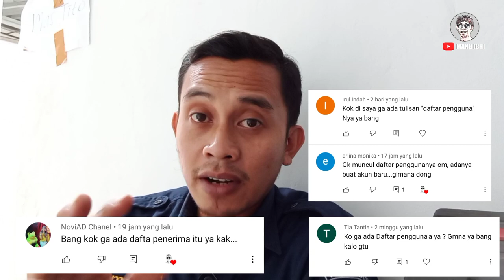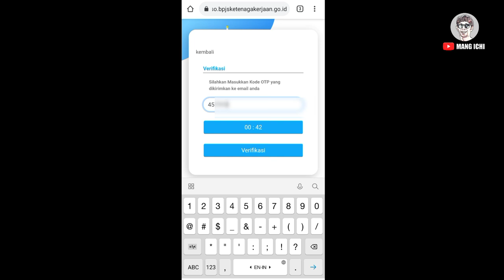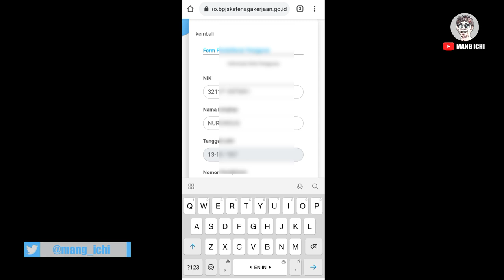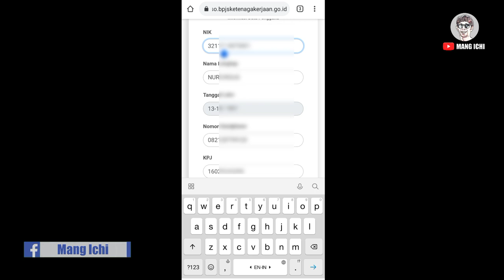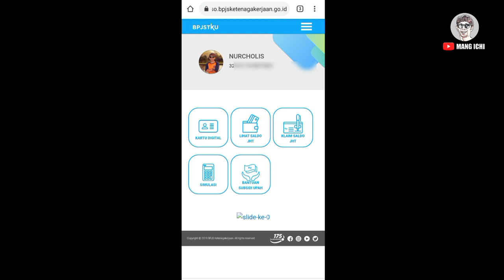Tampilan Terbaru || Cara Mengatasi Lupa Email Akun BPJS Ketenagakerjaan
Berikut saya sajikan video terbaru cara mengatasi lupa email akun BPJS Ketenagakerjaan dengan tampilan terbaru dari website BPJS Ketenagakerjaan.